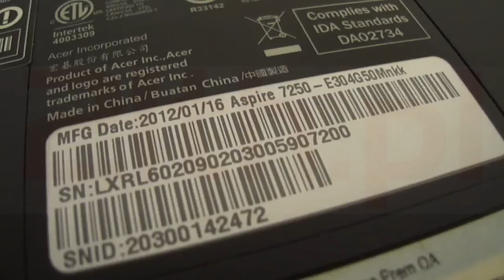How to replace or remove keyboard in Acer Aspire 7250 7250G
Acer keyboard replacement in Aspire 7250 laptop. It's the same solution alse in
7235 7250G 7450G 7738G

Good luck